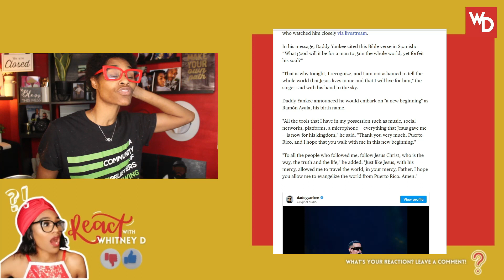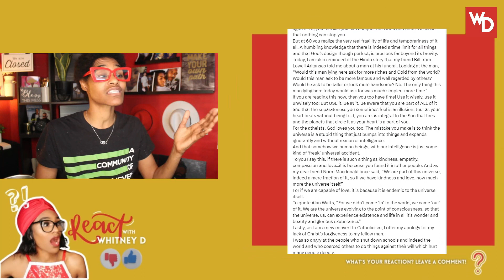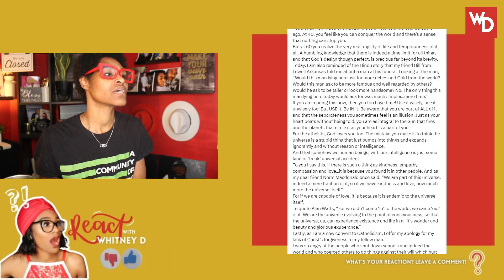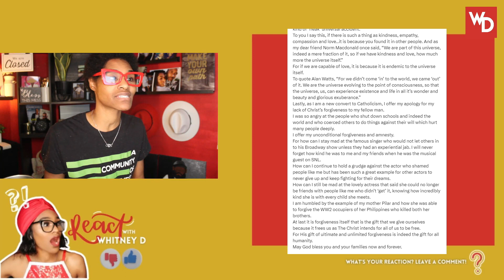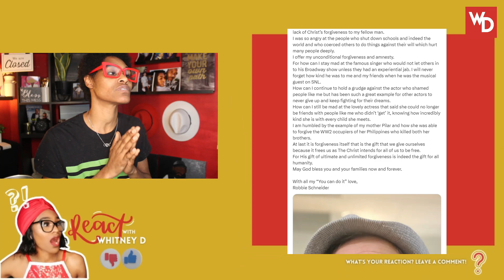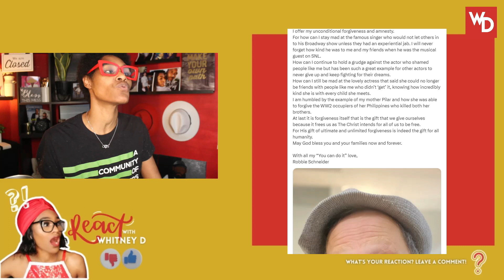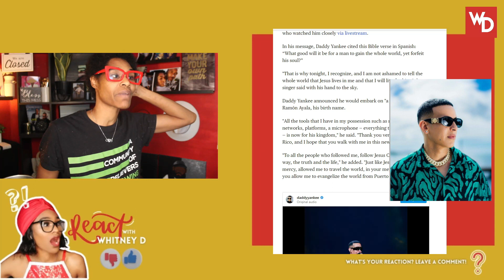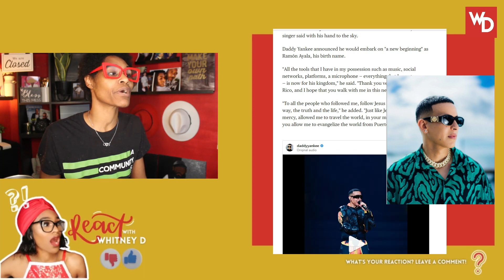Daddy Yankee says JESUS LIVES IN HIM! Retires to LIVE A CHRISTIAN LIFE!(reaction video)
🔴AMAZON WISH LIST!
👄BRANDS!:
D O N A T E  Donations are not required but they're always appreciated
🔴C O N N E C T W I T H M E
P O D C A S T:
YouTube Topic: Daddy Yankee says JESUS LIVES IN HIM! Retires to LIVE A CHRISTIAN LIFE! (reaction video)